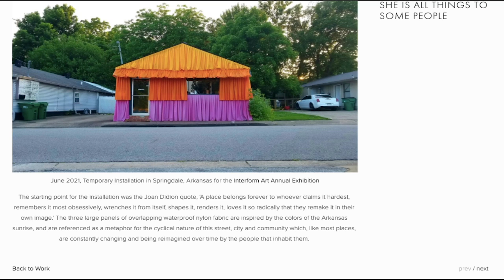What's it like to live in Bentonville? Let's Explore with Art, Nature, Coffee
Host, Brooke Bierhaus, takes you out to the best trails and waterways in Northwest Arkansas! On this episode of, "Natural", Brooke is joined by the talented Danielle Hatch. Danielle is an accomplished artist based in northwest Arkansas. Brooke and Danielle hike at Devil's Eyebrow - a lesser known trail with lots of incline and great views.